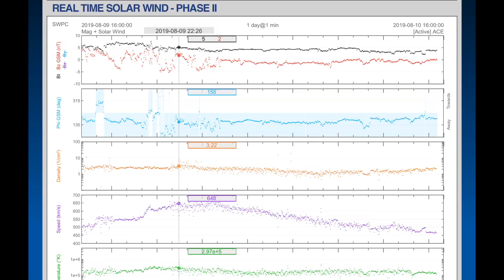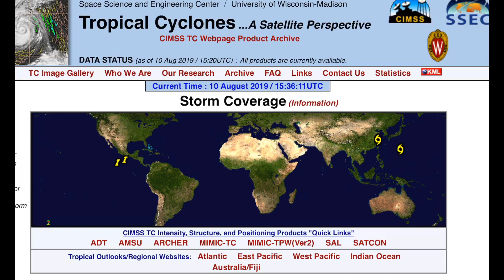Global Weather / Tropical Storm Updates / Early Cold Patterns / August 10, 2019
- August 10 2019
-  Typhoon Lekima Slamming Southeast China.
-  Typhoon Krosa Takes Aim at South Japan.
-  Alberta reporting now 22 Tornadoes this Year 2019.
-  Reporting Early cold Temperatures in both Hemispheres.